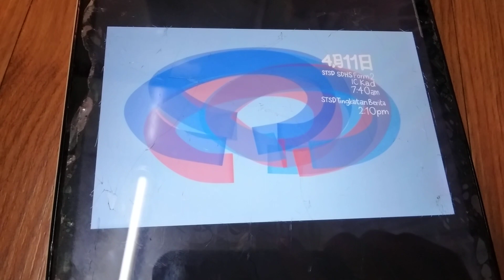Program Schedule (2023): Astro Tingkatan Form STSD SDHS KPM